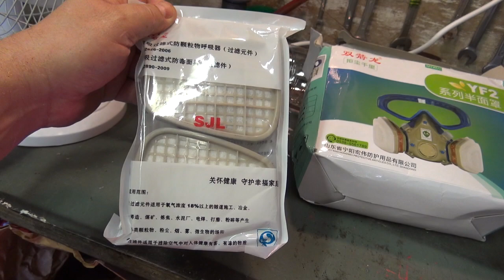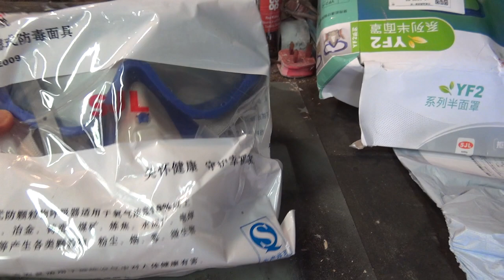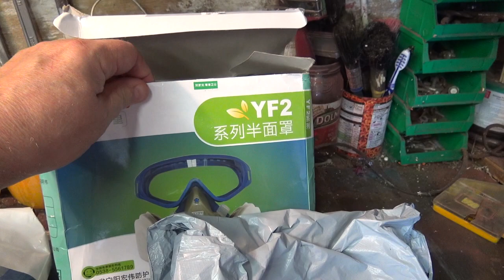First BBQ during Lockdown & how to fit a N95 mask